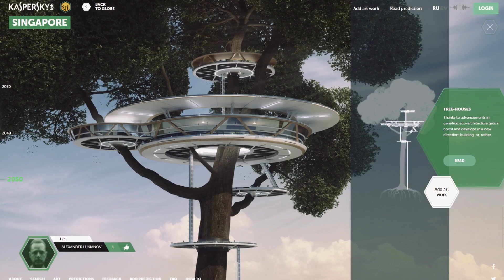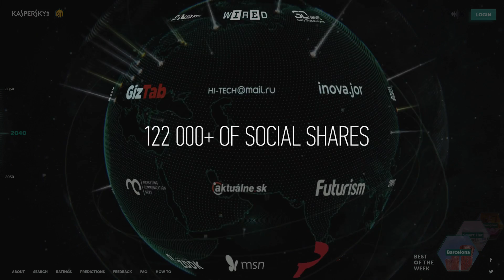Earth 2050: a glimpse into the future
Who among us has never tried to imagine what future lies ahead? At the 2050.earth website we’ve published detailed forecasts made by Kaspersky experts and futurologists from various countries for three milestones: #2030, #2040, and 2050. Check it out at 2050.earth — and welcome to the future!